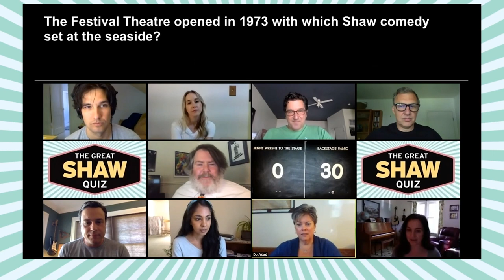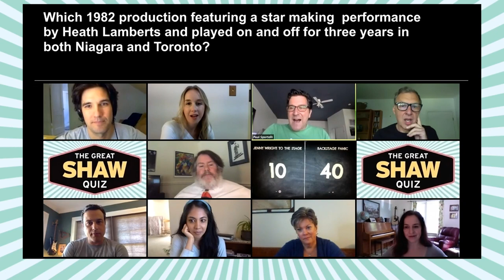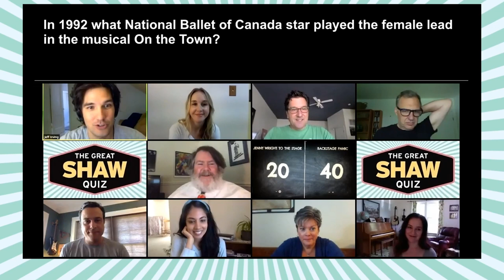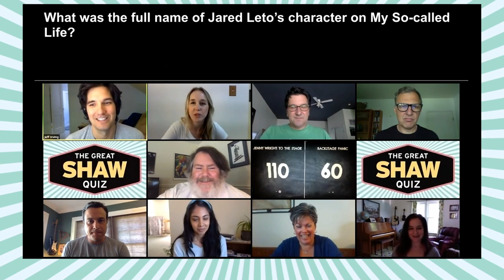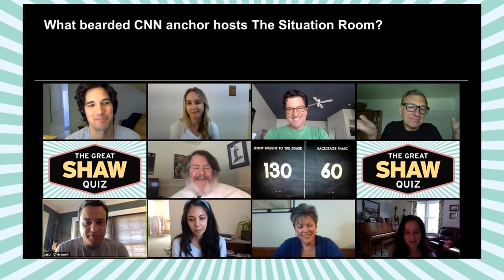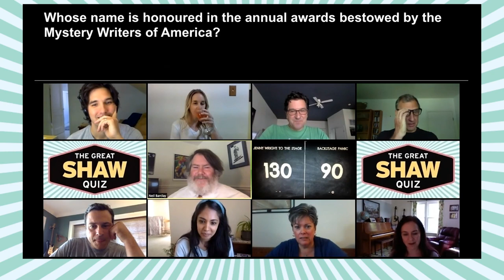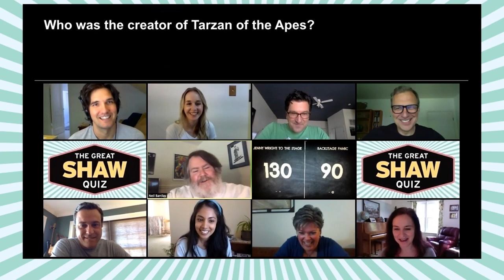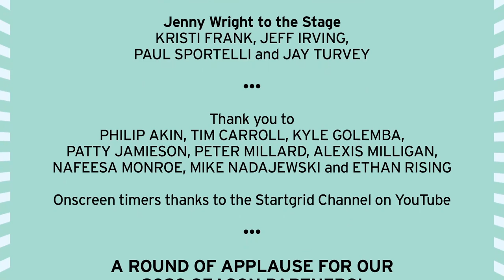The Great Shaw Quiz: Episode 1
Introducing...(Drum roll please) 🥁

The Great Shaw Quiz!  🎉

Our host, Neil Barclay, brings you all the laughter and suspense of a classic gameshow, featuring your favourite Shaw Festival faces.

And say hello to our first two teams:

"Jenny Wright to the Stage"
Jeff Irving
Kristi Frank
Paul Sportelli
Jay Turvey

"Backstage Panic"
Jason Chesworth (Team Captain)
Sarena Parmar
Dot Ward
Jenny L. Wright

Closed captioning supported by Accessibility Partner Meridian Credit Union.